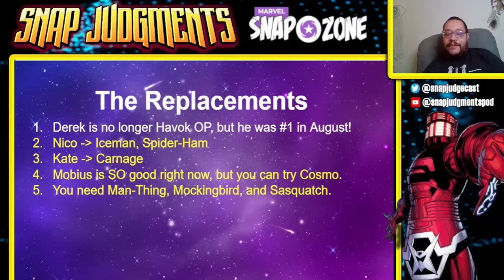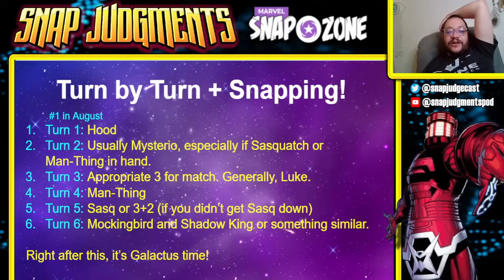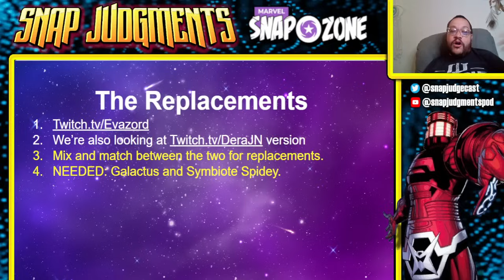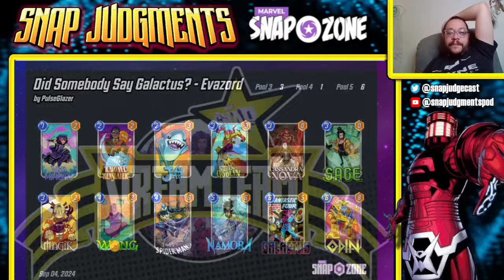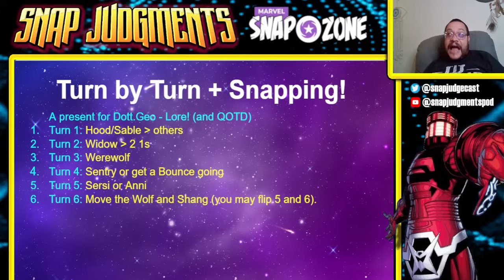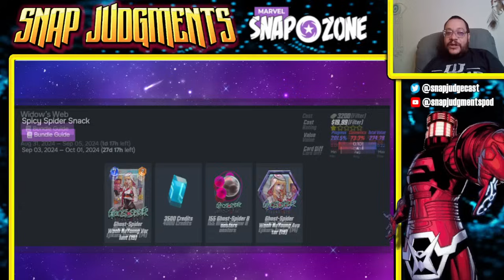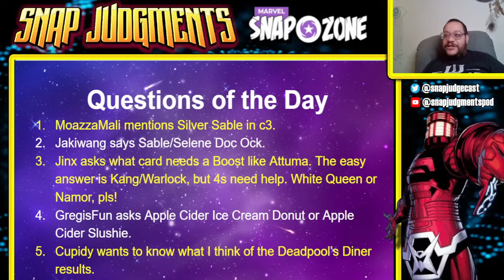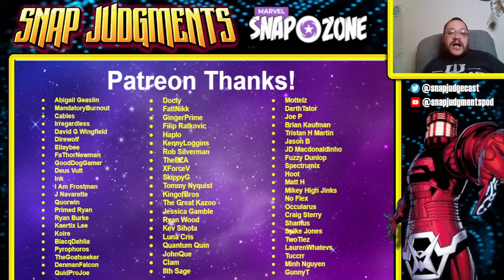Symbiote Spider-Man Galactus is INSANE! The Meta Tyrant Returns! Marvel Snap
Watch the Stream Team:
Monday - Gregor2424 - Twitch.tv/Gregor2424
Tuesday - Prashaun - Twitch.tv/Prashaun
Wed - GamingwithFlashX - Twitch.tv/GamingwithFlashX
Thursday - Parry Manilow - Twitch.tv/ParryManilow
Friday - Tuccrr - Twitch.tv/Tuccrr
Sat - FaThorNewman - Twitch.tv/FaThorNewman
Sun - KingofCanada - Twitch.tv/KingofCanadaJJ
Let's help SEO do its thing!